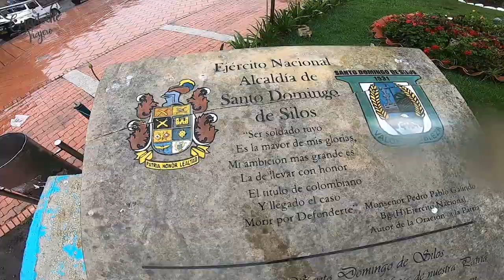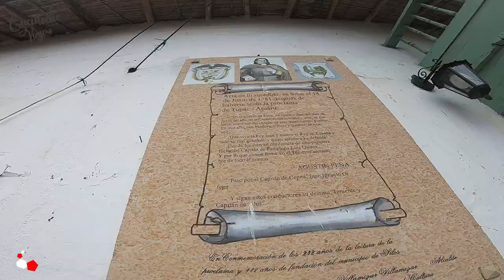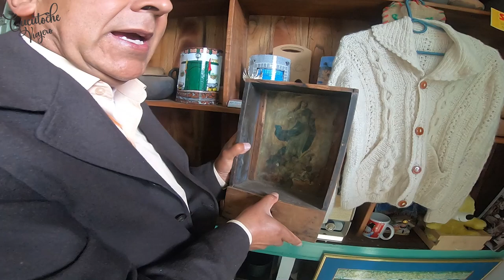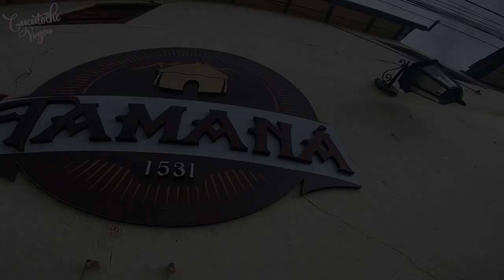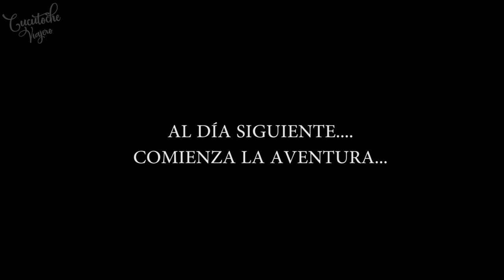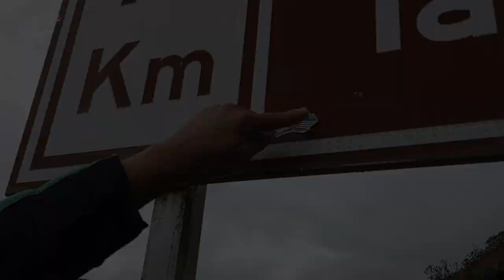LAGUNA TAMANÁ | Gran AVENTURA MOTERA🏍️| SILOS | Más de 400 AÑOS DE HISTORIA💒🕍| Norte de STDER Cap#08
OleManoNoSeaToche ¿Ya conoces Silos, Te invito a Compartirme en los comentarios la mejor foto que tengas del MUNICIPIO..

Contacto de la Guía👇 en la Descripción

💒Con mas de 400 Años de Historia, Santo Domingo de Silos, es el Municipio Más Antiguo del Departamento, Fundado el 13 de julio de 1531​ Es El único municipio fundado en Colombia por un alemán, Ambrosio Alfinger.

🛣️Localizado a 123 km de Cúcuta, con una temperatura media de 14 °C. y una altitud de 2845 m s. n. m.

🛣️La LAGUNA TAMANÁ, esta ubicada en el Municipio de Santo Domingo de Silos, en el complejo Lagunar Antala en Berlin, a aproximadamente 4 Horas de Cúcuta hasta Berlin, Con una Altura de 3.850 MSNM, donde hace muchisimo frio y se disfruta el clima hasta mas no poder.

✔Toches les comento que llegar a este lugar no fue nada facil, COMO LO DIJE AL PRINCIPIO ES UNA GRAN AVENTURA, Para todo Motoviajero es un reto que deben vivir y disfrutar.